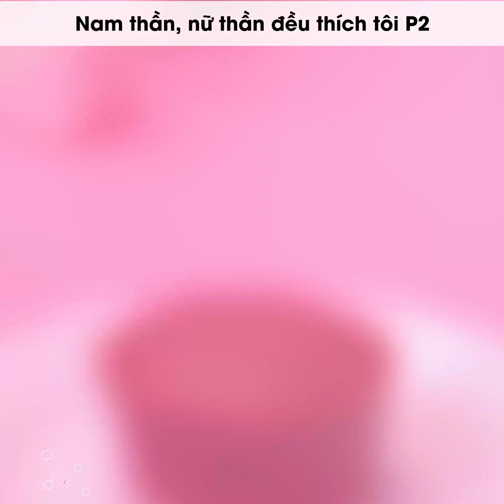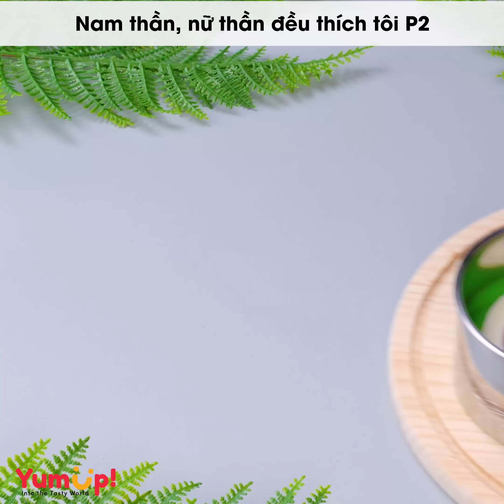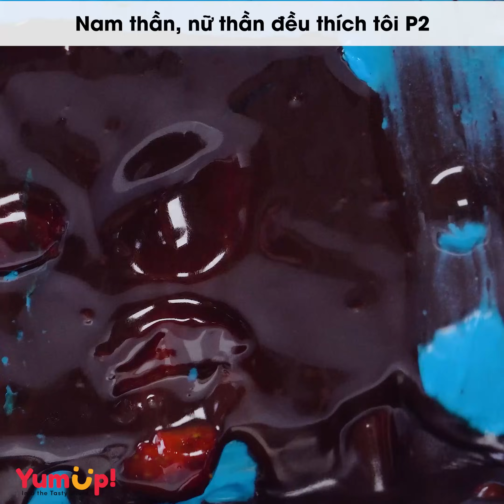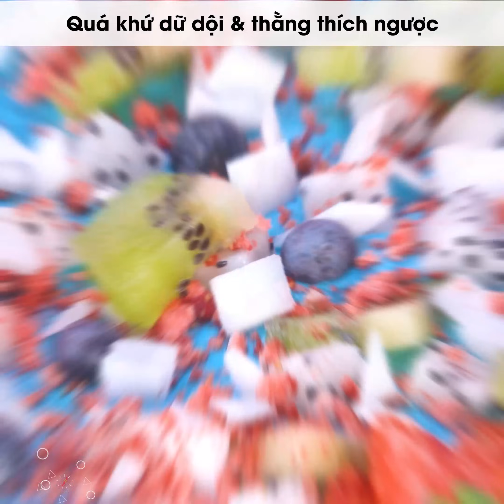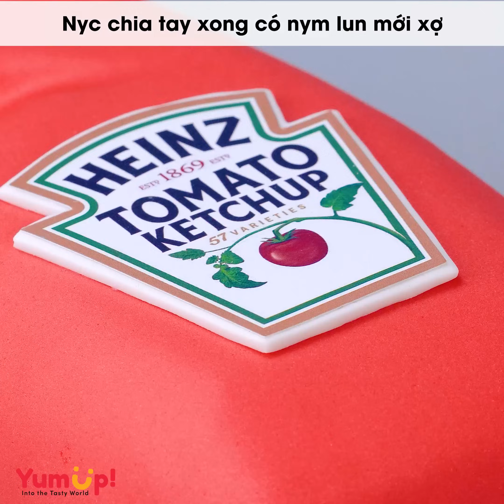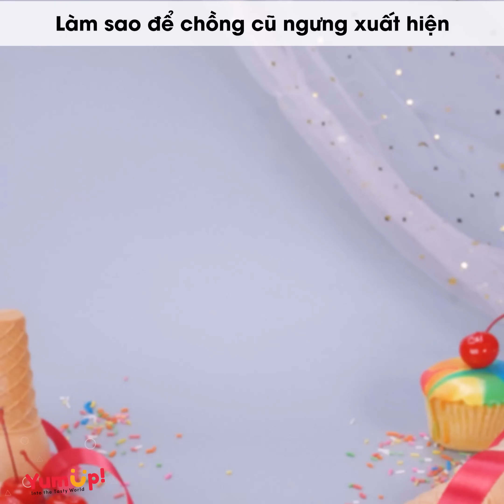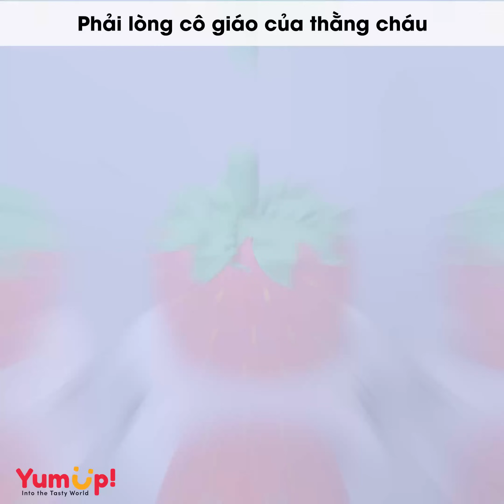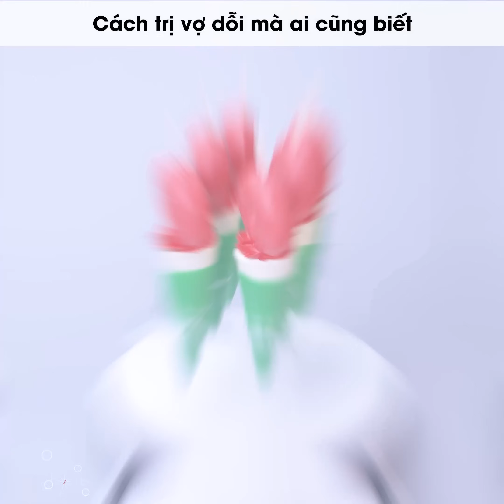Radio số 524 🌈 Nam thần, nữ thần đều tỏ tình tôi P2 🌈 Tiệm Bánh Radio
0:00 Nam thần, nữ thần đều tỏ tình tôi P2
4:46 Quá khứ dữ dội và thằng thích ngược
9:42 Nyc chia tay xong có nym lun mới xợ
13:25 Làm sao để chồng cũ ngưng xuất hiện
18:50 Phải lòng cô giáo của thằng cháu
23:51 Lấy vợ nhưng phải làm mẹ của hai đứa con
26:10 Cách trị vợ dỗi mà ai cũng biết
Phát điên vì người yêu mèo hơn bạn gái